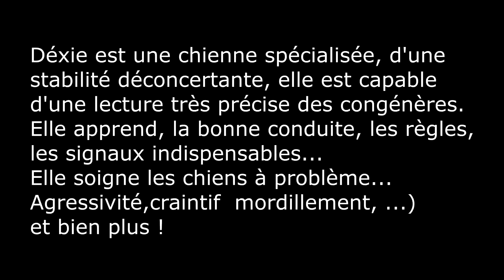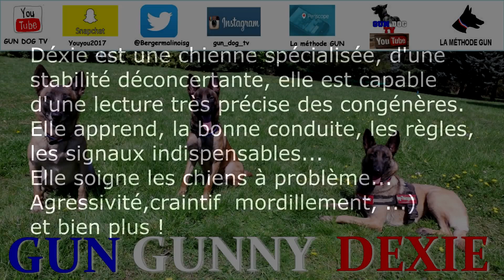MOMENT FORT DU CHIEN DOCTEUR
Déxie est une chienne spécialisée, d'une stabilité déconcertante, elle est capable d'une lecture très précise des congénères. Elle apprend, la bonne conduite, les règles, les signaux indispensables... Elle soigne les chiens à problème... (Agressif ,craintif , ...) et bien plus ! Les chiens sont de brillants élèves qui s'en remettent à vous pour leur éducation.╚►Collier en cuir bleu blanc rouge :